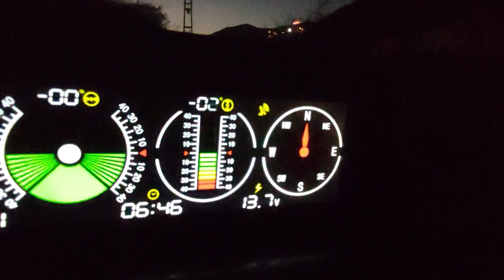Yolu Kardan Kapanan Çakırgöl'e Dağ Sırtlarından Çıktık.